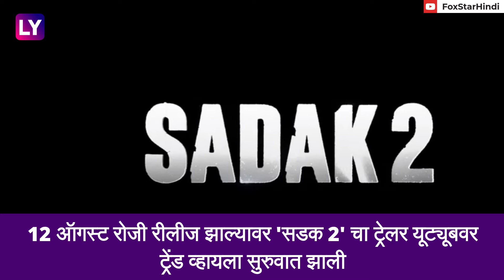Sadak 2 Most Disliked Video: सडक 2 च्या ट्रेलरचा नवा विक्रम; ठरला भारतामधील सर्वाधिक नापसंत व्हिडिओ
संजय दत्त, आलिया भट्ट आणि आदित्य रॉय कपूर स्टारर फिल्म 'सड़क 2' चा ट्रेलर रिलीज झाला आहे.मात्र हा ट्रेलर चांगल्या बाबतीत नाही तर, यूट्यूब वर जास्तीत जास्त नापसंद केल्याने ट्रेंड होत आहे.